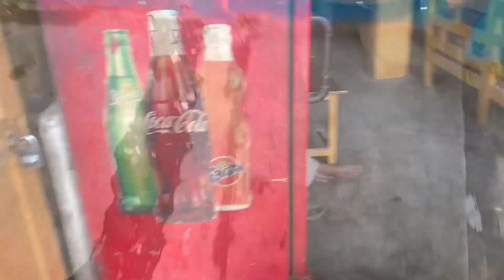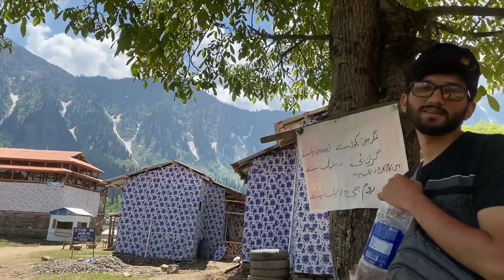Neelum Vellay Kashmir Jannat | Arangekel to Kel | Pakistan on Bike Moto Vlog Ep#6 | Vlog#18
Assalam o Alaikum Guys Aaj ka Safar Arangekel Se Shuru hota or Kel tak jaty Kashmir Neelum Vellay Episode#6 me apka Welcome karta hn or Ummeed karta ho ap sub ko Hamari Videos pasand ay ge Subscribe karna lazmi hai...